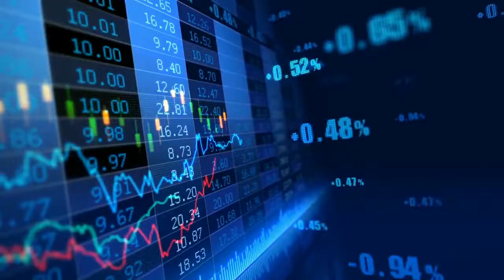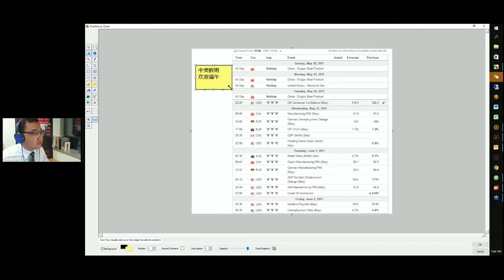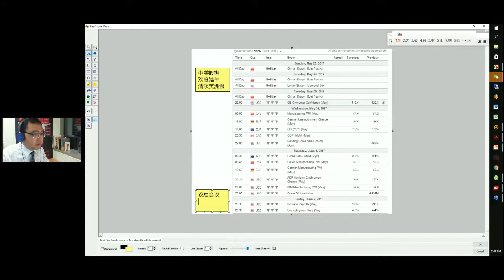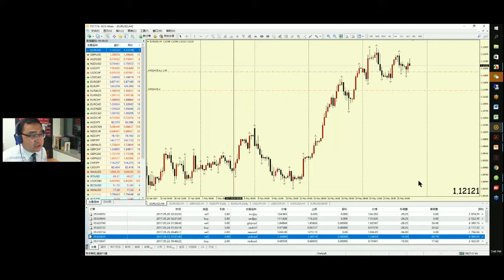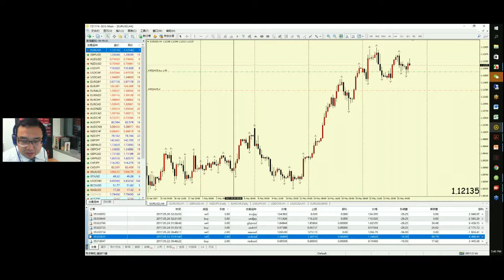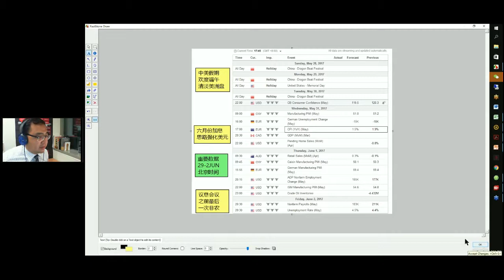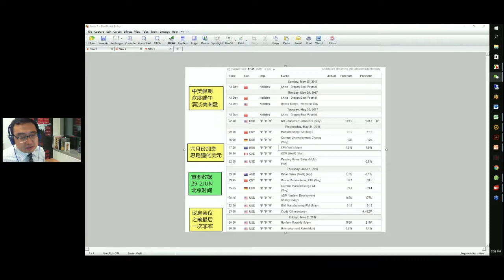KTA下周基本面关注 2017.5.29-6.5 微信号：koretrading